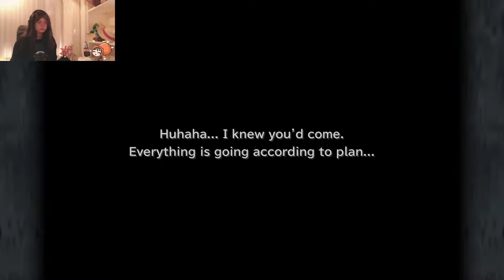Kuja's Hideout and Gill Grind [32] | Final Fantasy IX | PS5 | DietColaGal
Heya everyone ♥ I had a bit of story progression as I was searching for Kuja in the Eastern Continent ♥ Before that I wanted to just finalize what I wanted to do in terms of side quests and items I wanted to have ♥ Please use the timestamp below to skip to the story time if you do not wish to se the grind and other side things I have been doing づ◡﹏◡)づ

00:00:00  DietColaGal Intro
00:00:32  Gameplay
00:02:08  PopQuiz Question 5
00:03:40  Exploration - Gill and Abilities Grind
01:00:30  Treno Auction (Thief Gloves)
01:10:07  World Map
01:31:36   Finding Kuja's Hideout

I died a few times to the Antlion, it was really tricky to find Kuja's whereabouts ( _ _ ) I learned as I go ♥ This game is Beyond!♥

Between my uploads and if you wish, connect with me on my socials, I post different and edited content  ♥♥  As I am still unstable with where I am staying due to my studies, I started to post less, but there is always a post about pretty much anything that runs to my life  ♥♥

I will combine each part of Final Fantasy 9 in a playlist, in case you missed other parts as I upload in the future ♥ FFIX Playlist

With Love,
DCG